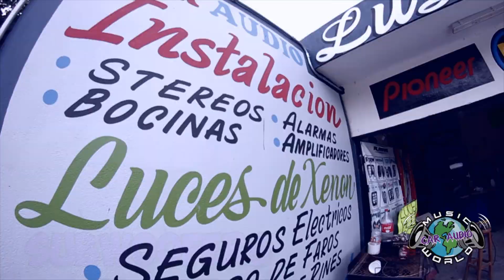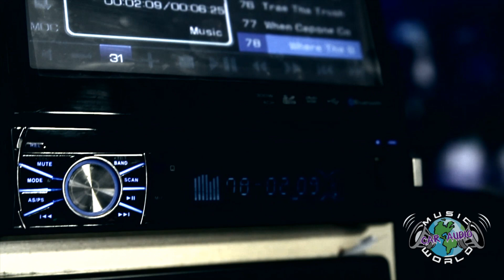MUSIC WORLD CAR AUDIO SHOP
AV. CIRCUNVALACION #5326 COL. FOMERREY 18 , EN EL MUNICIPIO DE GUADALUPE , NUEVO LEON , A DOS MINUTOS DE RUIZ CORTINEZ Y MIGUEL ALEMAN.

COTOZACIONES SIN COMPROMIZO AL 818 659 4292